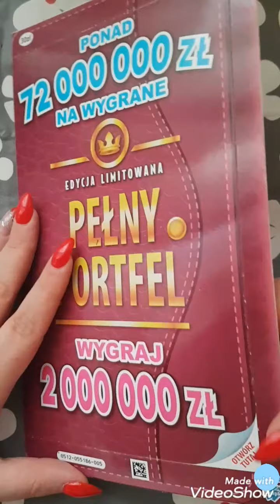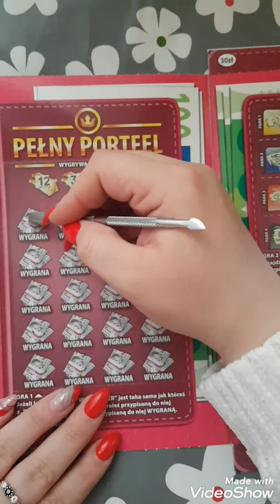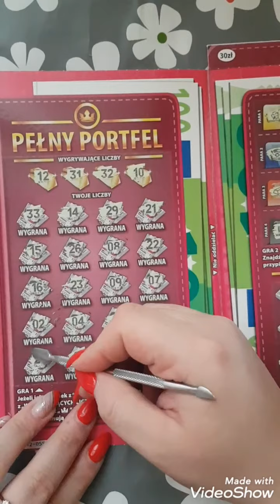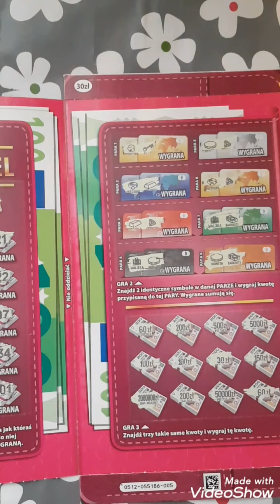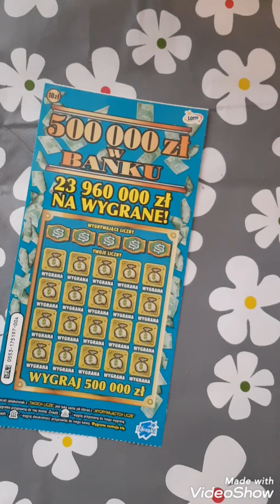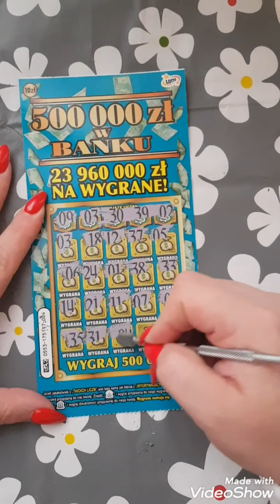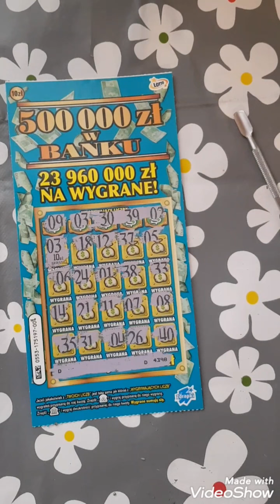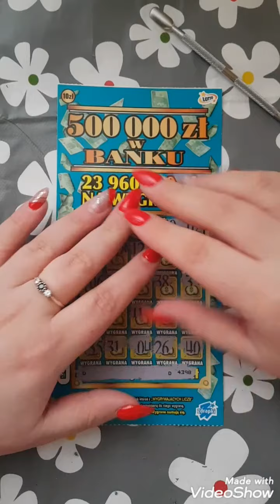Pełny Portfel za 30 zł i 500 tys w banku za 10 zł. Zdrapki LOTTO #46 🔥Opis!🔥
Kochani!
Wygrają 2 osoby..
1 nagroda to nagroda główna- NIESPODZIANKA
2 nagroda to nagroda dodatkowa-
uwaga! zmiana nagrody na :
💥Przelew na 30 zł na zdrapki ❤
Losowanie już jutro, życzę szczęścia 🤩👏

Już niedługo KONKURS
info w przyszłym tygodniu 😁

Pozdrawiam serdecznie!